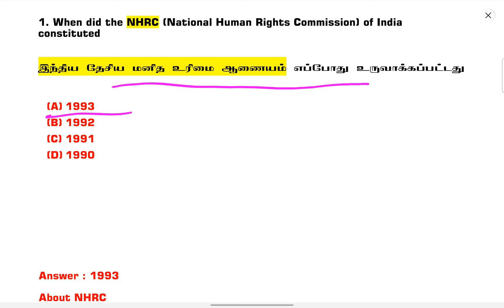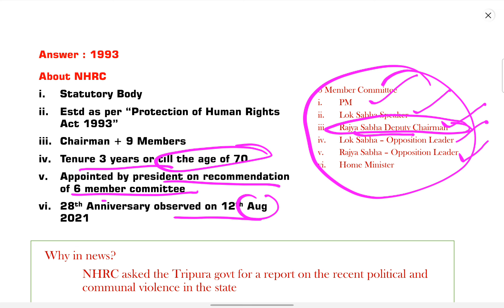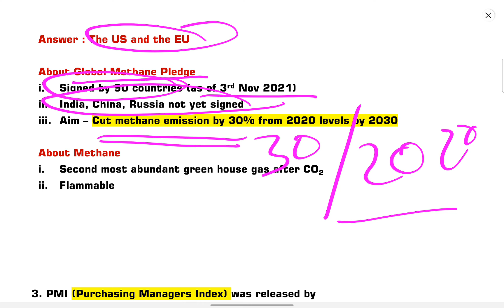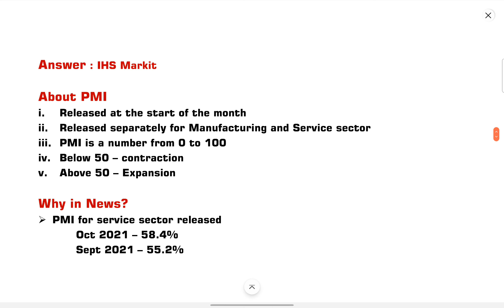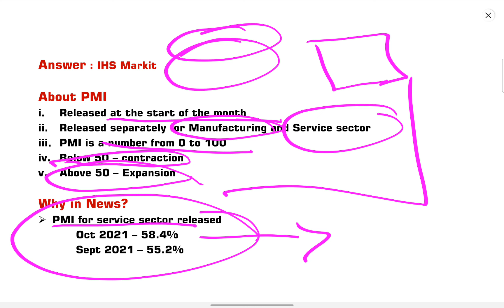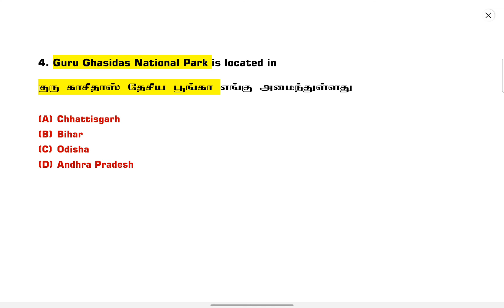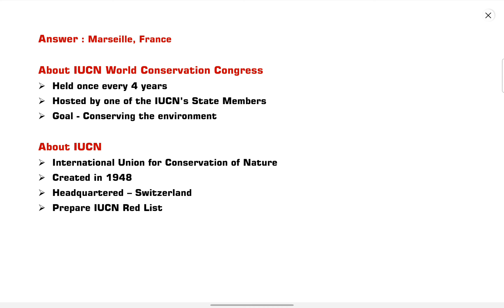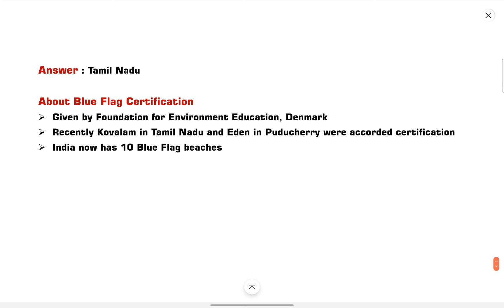05 Nov 2021 Current Affairs | TNPSC | SSC | UPSC Tamil Classes | Venadu Tamzil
05 November 2021

1. National Human Rights Commission | இந்திய தேசிய மனித உரிமை ஆணையம்
2. Global Methane Pledge | உலகளாவிய மீத்தேன் உறுதிமொழி
3. Purchasing Managers Index | கொள்முதல் நிர்வாக குறியீடு
4. Guru Ghasidas National Park | குரு காசிதாஸ் தேசிய பூங்கா
5. World Conservation Congress | உலக பாதுகாப்பு மாநாட்டு
6. International Blue Flag Certification | சர்வதேச நீலக் சான்றிதழ்